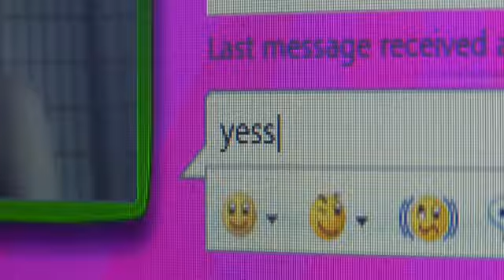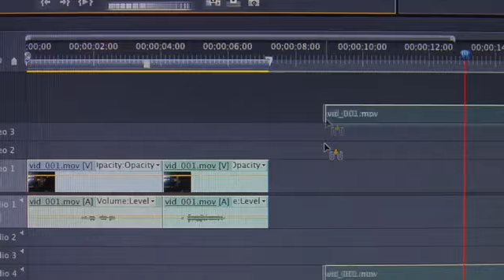Cam2Cam (2014) Trailer - Ben Wiggins, Sarah Bonrepaux, Jade Tailor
Director: Joel Soisson
Writers: Marie Gautier (original story), Davy Sihali (original story)
Stars: Ben Wiggins, Sarah Bonrepaux, Jade Tailor

A young American backpacker, Allie (Tammin Sursok), falls in with a mysterious group of ex-pats living in Bangkok who perform on a provocative interactive website called “Cam2Cam.” The seductive allure of Bangkok along with the strange sexual magnetism of the group’s leader, Marit, turn Allie’s world inside out. In a city where foreigners come to re-invent themselves, Allie learns, too late, that nothing is what it seems.